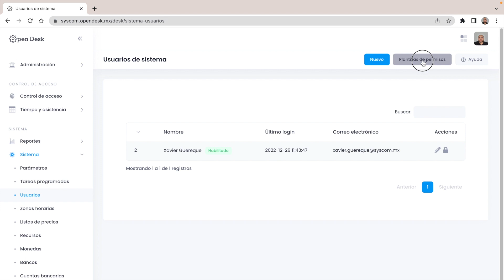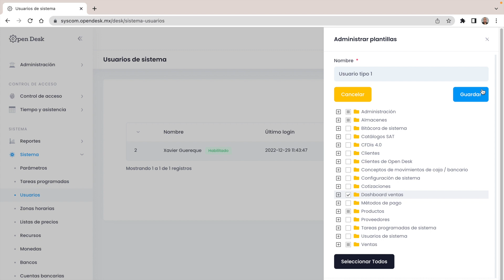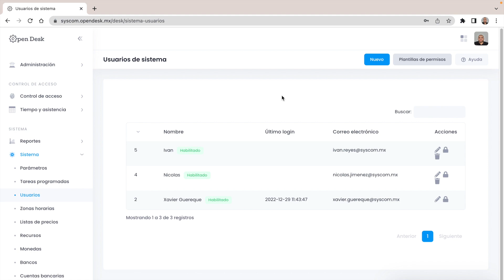Open Desk PRO - Crear usuarios y plantillas de permisos